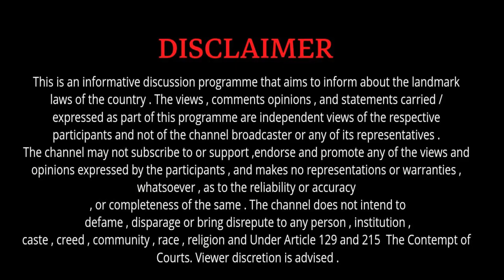Strike की वजह से Clients का कितना नुक्सान हो रहा है। Clients रोते हुए जा रहे हैं कोर्ट से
argument before the honorable court
argument before the hon'ble court
argument before the judge
argument before the hon'ble judge argument before the court by lawyer
argument before the court by young lawyer
argument before the court by advocate
argument before the court by senior advocate
court argument video in hindi court argument in hindi
court argument video in india
court argument in english in india
court proceeding in india video
court proceeding in hindi

police power
advocate power
how to be the judge
how to be a lawyer
how to be the police
how to be an advocate
how to be ias
judge power by vikas divyakirti
sandeep maheshwari motivational video
Judge Angry on Lawyer
Judge Angry on Advocate
Court Ethics
Judge Lawyer Fight
Judge Lawyer Argue
Judge vs Lawyer
Judge Lawyer Court Scene
Lawyer Kese Bante Hai